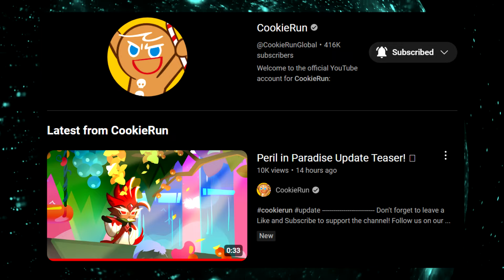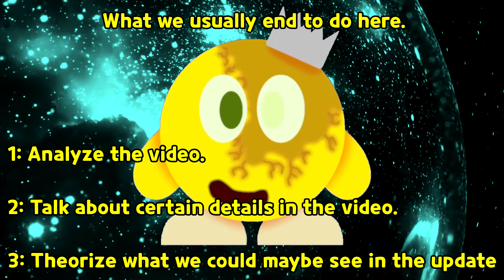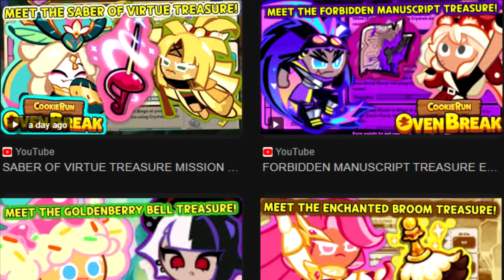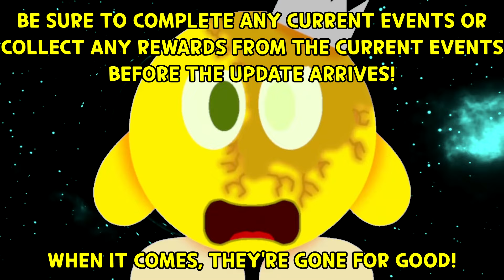COOKIE RUN: PERIL IN PARADISE UPDATE! - ANALYSIS AND THEORIES! (What Will We Expect?)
What's that sound? Is that the sound of birds chirping? Are feathers falling from the sky? Is that a Cookie that we have happened to see before?! Apparently, it is! The newest Cookie Run: OvenBreak Update takes us back towards the Dessert Paradise where we'll be meeting a familiar Cookie that we've seen from the "Trip to Paradise" Update known as Red Panna Cotta Cookie, along with a plethora of other exciting things!

However, there still seems to be unexplained things in regards to this update. What's going on with the Dessert Paradise? Why is it getting darker? What other incredible things are we expected to see within the update?

It's certain that we don't know every answer guaranteed, but what is for certain is that we can try to guess and predict what we could possibly see within the new update before it releases! So, come along with me, and let's put our brains together to see what can happen and what can't happen!
If you'd like, consider buying the merchandise!
Cookie Run: Witch's Castle Player ID: FMTVT8305